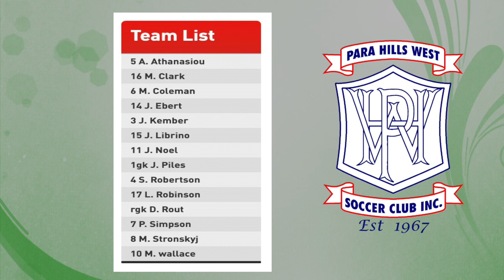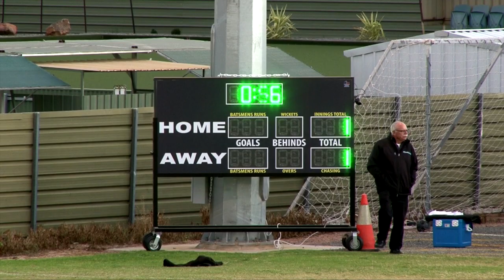Savoy vs Para Hills West *WITH LIVE COMMENTARY*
Savoy looking to turn around the first round result and put themselves in the mix for the finals series.  It is Librino vs Librino with the Brothers playing against each other for the first time at the Port Pirie Sporting Precinct.  A great game for the neutral and a post match interview with the Librino Brothers after the game.